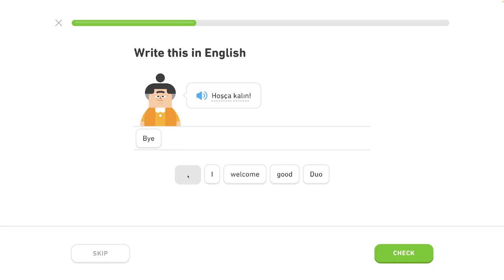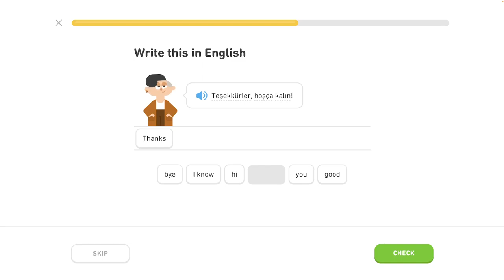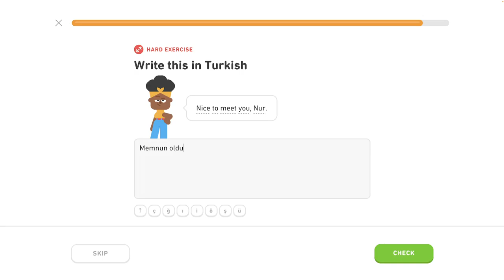🐫 2 - Bežné frázy 1/6 - Turecky s Yetim II